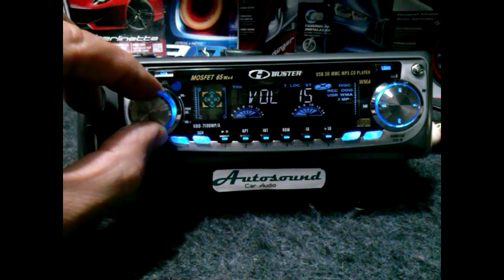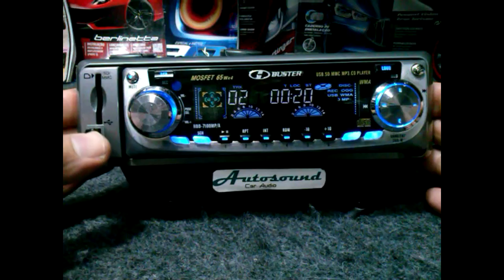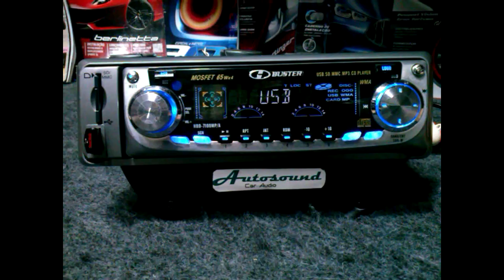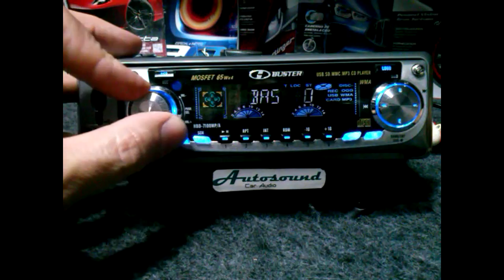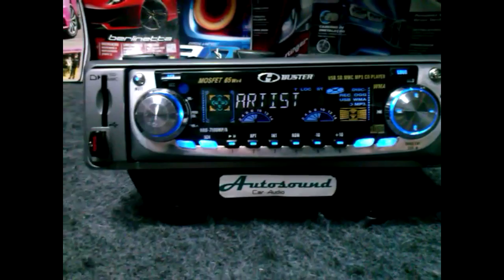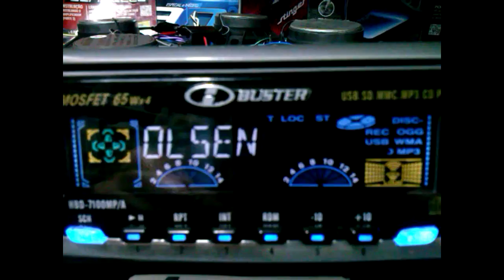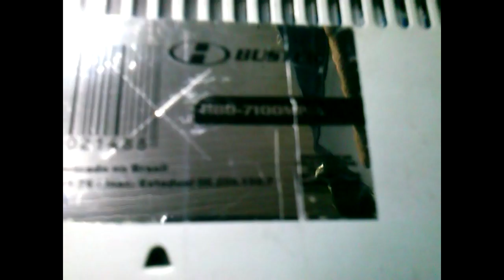H-BUSTER HBD 7100MP/A CD MP3 WMA USB SD Frontal Player HI-POWER 4 saídas pré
CD Buster HBD-7100MP/A

Principais características:

    Frente removível Flip Down;
    Leitura CD-DA, CD-R/RW, SM/MMC Card e PEN DRIVE-USB;
    Formatos de compactação em MP3 e WMA;
    Leitor de SD/MMC Card e PEN DRIVE - USB formato em MP3 e WMA;
    HI-POWER 4 saídas de 65 W cada com sistema MOSFET;
    MP3/WMA com iD3Tag, para ver o nome da música e cantor com busca fácil de músicas e pastas;
    -amplificadas RCA, 2 HI-POWER - RCA;
    2 Entradas auxiliares - RCA;
    Conector padrão DIN;
    Sistema anti-impacto eletrônico ESP de até 45 segundos;
    Display de cristal líquido com função relógio e VU com design analógico;
    Receptor AM-FM com 30 memórias de sintonia (18 FM- 12 AM);
    Equalizador com 4 curvas pré-ajustadas (Classic-Rock-Pop-Flat);
    Ajuste de graves e agudos e controle LOUDNESS;
    Placa de circuito montada com tecnologia SMD;
    Função LO,DX para ajuste de sensibilidade de recepção de rádio;
    Controle de volume rotativo de fácil manuseio;
    Funções RANDOM, REPEAT, SCAN;
    Iluminação do painel na cor azul;